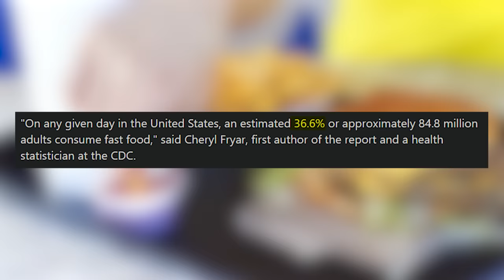I spent a day with EX-FAST FOOD EMPLOYEES (Secrets Exposed)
I spent a day with ex-fast food employees to find out if all the rumors are true.

🧨HUGE thank you to the ex-fast food employees in this video:
▸ Jessy

🎥Crew
▸ Director, Creator, Writer - Anthony Padilla
▸ Assistant Producer, Co-writing & Research - Cade Huseby
▸ Director of Photography/Gaffer - Zach Zeidman
▸ Assistant Camera Operator - Robert Butler III
▸ Stage Manager - Cort Maclean
▸ Edited by Mike Criscimagna

▸ If you are part of an under represented subculture with a way of life you feel is not widely understood and would like to be interviewed by me, email inquiry[at]pressalike.com